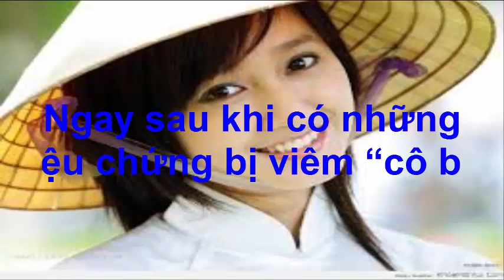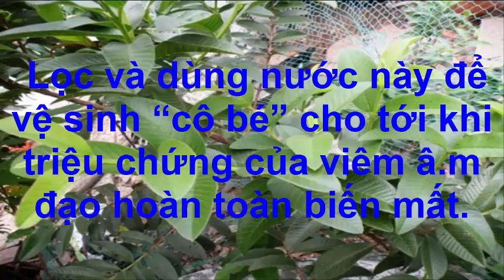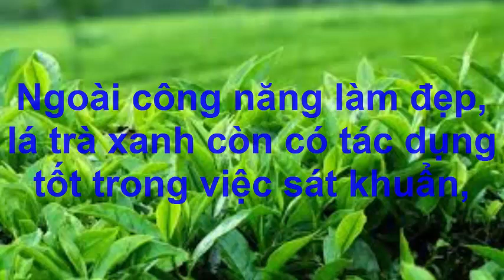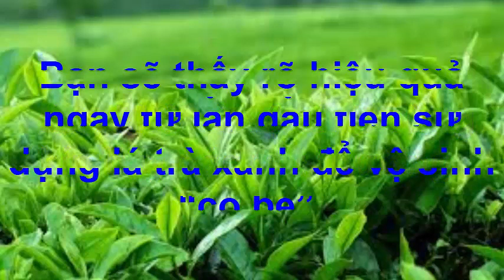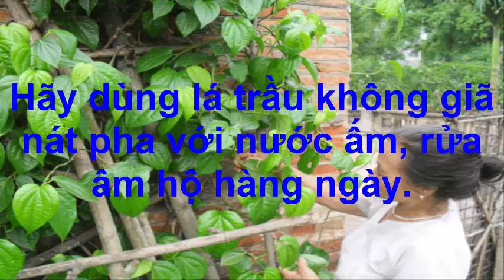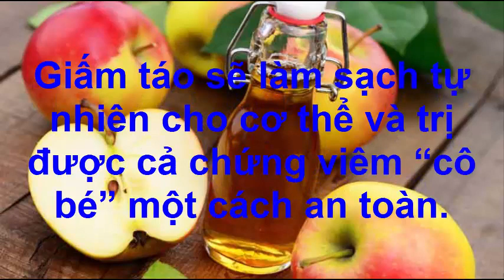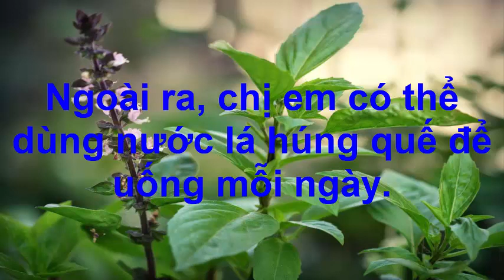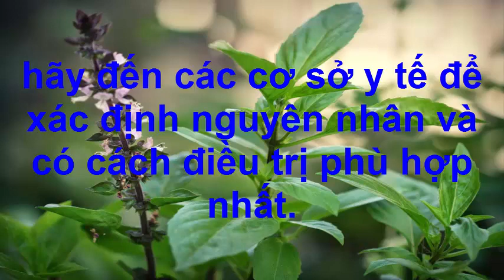10 mẹo để cô bé luôn luôn thơm tho và không bao giờ viêm nhiễm, bốc mùi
Xin chào các bạn hôm nay vân xin giới thiệu với các bạn mẹo để giữ vùng kín của chị em phụ nữ luôn thơm tho hãy like và commen đăng ký kênh để ủng hộ mình nhé